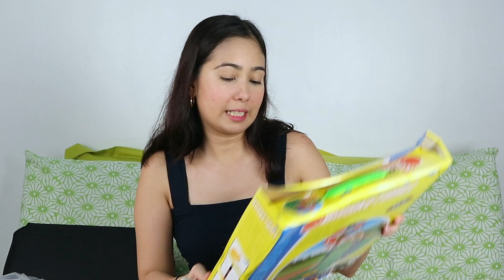Shopee Haul + Happy 1000 Subscribers to us!! | Yna Lopez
Hello, friends! Welcome to the vlog. My name is Yna! Thank you for being here and supporting me, I truly appreciate it! Hope you enjoy this video.

Social media accounts:
Instagram › @puhline
Twitter › @puhline
TikTok › @puhline